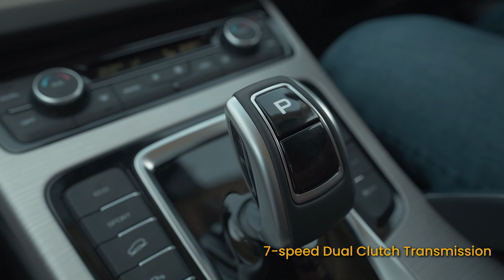Proton X70 2020 CKD vs CBU: 7 things you need to know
The locally assembled Proton X70 2020 is now official with price starting from RM94,800. So what's the difference between the CKD and the CBU version? Here are 7 things you need to know.